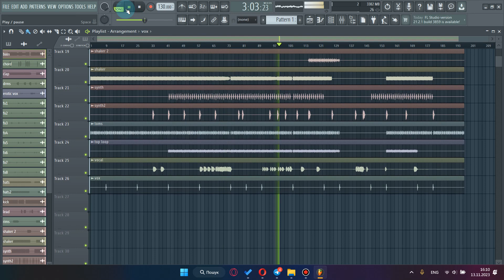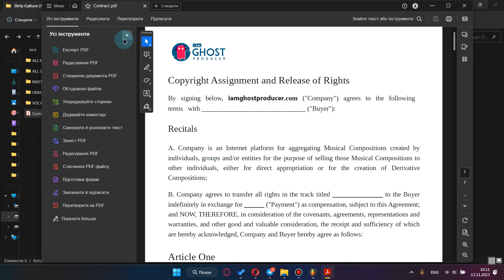Dirty Culture | Video Review of The track | I am Ghost Producer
This is the video review about Dirty Culture Track